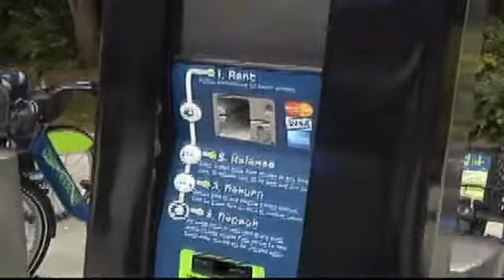Bike to Work Week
by: Beth NeuhoffThe
 third Friday in May is a national call to ditch four wheels...for two.
 Outdoor Chattanooga is encouraging commuters to just get on a bike and
ride.  Ruth Thompson of Outdoor Chattanooga says that even though
Tennessee is in the Top 50 bike friendly states, the real big news is
that Tennessee has moved up to number 16 in the bicycle friendly state
rankings. We were in the 30's only 2 yrs ago. The Walnut Street
bridge was one of five energizer stations serving up free coffee -
encouragement and food to riders this morning.  You don't have to bike
ten miles into town. Trying driving halfway then...park and ride. Bike
Chattanooga has 31 bike stations around town. Every Friday is
bike to work day on the pedestrian bridge where cyclists gather for
breakfast and coffee. Started by Quint Mansell, it's now growing as an
informal stop over. Mansell rides his own bike but thinks there is
something for everyone, The bike share is now a very good way that
somebody can drive part of the way then bike in. Even if it's only a few
 blocks it's really good and you feel better if you get on a bike and
ride even a little bit.  But there is still some concern about drivers
reluctant to share the road.  Mansell says, You'll see these things
called 'sharrows' on the road. Anything that shows a bicycle alerts
motorists that we're supposed to be there and we have a place on the
road.Jenny Park rides her bike to work three to four days a
week from her Saint Elmo home. She has taken bicycle safety classes and
says, I have figured out what route works best for me and feel pretty
comfortable on the road and I like it I get exercise and it helps
relieve my stress before I start the day. Jenny also takes the bus
where she can store her bike on the front and ride when she reaches her
destination.  Biking is a family business for the Shipps and
they bring one year-old Annie along.  Justin says there was a learning
curve but she's use to it now and loves to ride.  Justin is a custom
bicycle designer on the North Shore. He says, Our city is set up
perfectly for cycling and I think it getting more bike friendly all the
time and events like National Bike to Work Day are making a huge
difference.National Bike to Work doesn't end after today. The
call to cycle continues with National Bike to Work month through the end